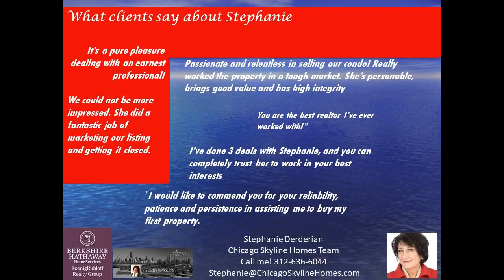60660 1 bed condo for sale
60660 1 bed condo for sale - Call Stephanie: Beautifully updated, and new for you, sunny SW corner: New kitchen cabinets, counters and backsplash, new bathroom vanity. Spacious and sunny with nice dining and living room areas as well as a spacious bedroom. Plenty of closet space with a large entry closet and huge walk-in closet in bedroom. All wood/laminate flooring. Quality, high-amenity building with full time doorman, lovely out-door pool overlooking Lake Michigan, sauna, exercise room, party and conference room, library, storage, bike room. Assessment includes heat, gas and cable. Great location steps from Loyola University, Granville \"L\" stop, coffee shops and more.